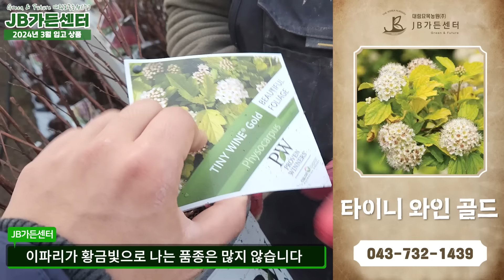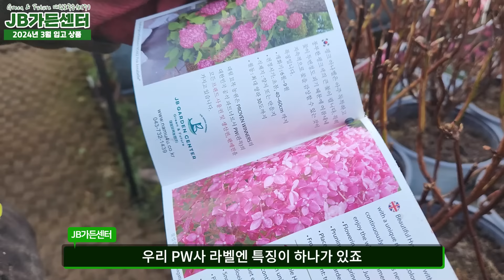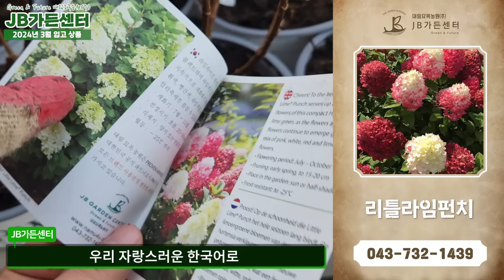봄에 무슨상품이 있을까?! 현재 준비된 상품들 집에서 편하게 둘러보세요 ^^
JB가든센터 한바퀴 둘러보기!
영상이 올라간 시점에서도
새로운 품목들이 계속계속 입고되고 있습니다
많은 관심 부탁드리면서

정원에 새로운 소스들이 필요하신분들은
얼른 연락주시면 감사하겠습니다 ^^
감사합니다!

2022년 JB가든센터로 다시 태어납니다!